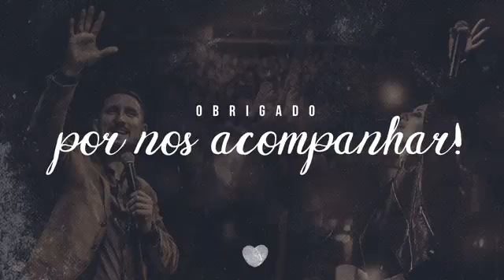Escute a voz de Deus | Pra. Viviane Martinello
Ouça a voz que vem dos céus, escute o que Deus tem para dizer.

Com uma palavra simples e com seu estilo transparente de expressar as verdades de Deus, ela tem levantando uma geração de mulheres que amam a presença de Deus. Promovendo reposicionamento e transformação, devolvendo muitas mulheres de volta a seu lugar: cuidar do seu casamento, do seus filhos do seu lar, e ao seu destino.

Tem viajado o Brasil e as Nações carregando essa mensagem !
Deus está levantando as mulheres para um propósito!

Viviane Martinello é casada com o pastor Telmo Martinello, mãe de Vitória e Isabela.
Junto com o seu esposo estão a frente como pastores do Ministério Abba Pai Church na cidade de Criciúma SC.

Frutifique no tempo certo!
Dê frutos!